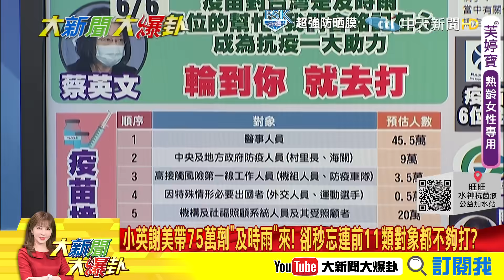【大新聞大爆卦】謝謝美國-75萬劑"及時雨"-這樣就夠? 總統忘記-前11類對象都不夠打? @中天新聞CtiNews 精華版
《精彩回顧》
【大新聞大爆卦】日伸援手贈台疫苗 蘇揆-看清誰是朋友在政治操作?疫苗取得不簡單不需-酸言酸語 蔡政府採購不利還在嘴砲? @大新聞大爆卦 20210604
【大新聞大爆卦】疫情出現新高峰不好的跡象? 陳時中歸咎-年輕人防疫鬆懈了!郭董要買BNT 怕走冤枉路中央刁難的理由真的好瞎?@大新聞大爆卦 20210603
【大新聞大爆卦】破百死亡中央無感? 文大宿舍群聚快篩機動隊圍堵?郭董買BNT疫苗缺-原廠授權書? 救命時刻還在刁難? @大新聞大爆卦 20210602